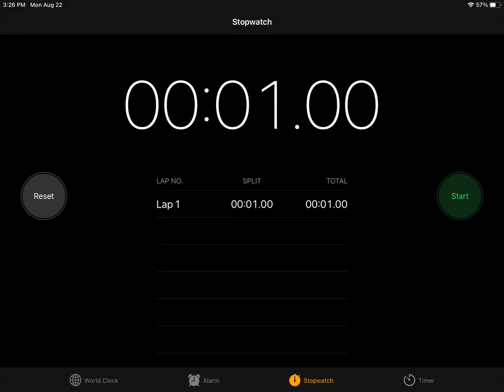I paused my timer on exactly 1 second